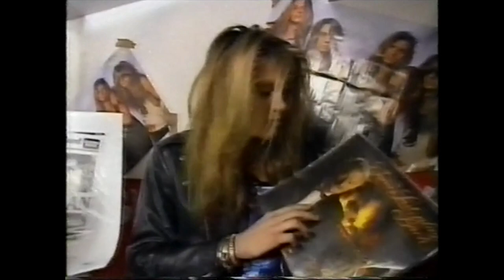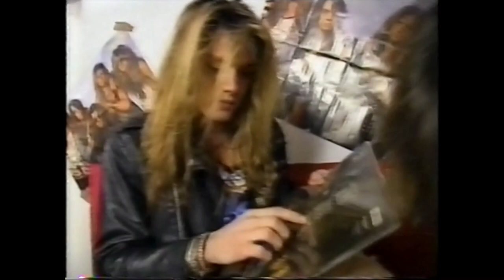Skid Row - Guns, Sex, Bach and Bolan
Skid Row interview England November 1989, taken from VHS the band talk about Kiss, Sex Pistols & Marc Bolan.